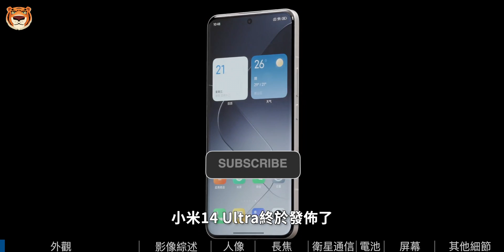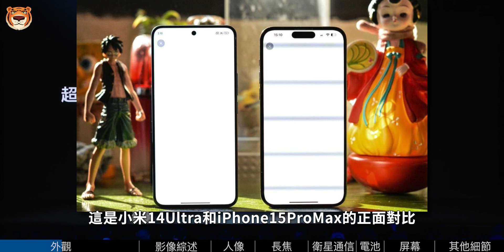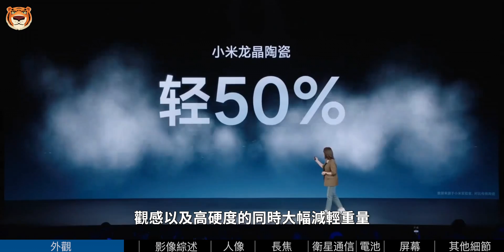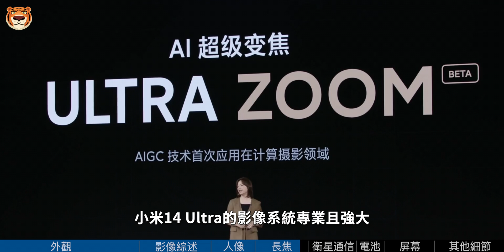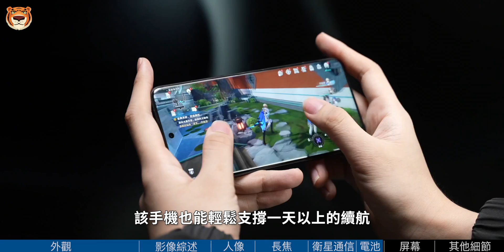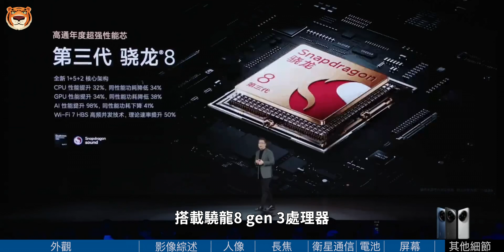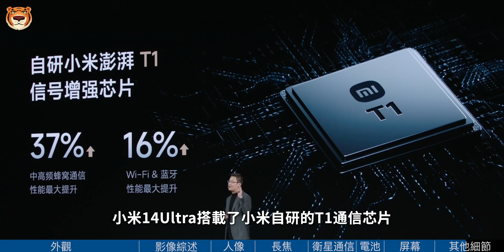小米14 Ultra 真机体验！超详细评测汇总，全方位超越iPhone 15 Pro Max，6499起值不值？答案很明显【Technic Tiger】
年后第一款旗舰——14系列的终极旗舰，小米14 Ultra终于发布了，
这款万众期待的新机，真实体验怎么样？颜值，手感，拍照，续航是不是大家期待中的那样？值不值6499元？
话不多说，接下来Tiger会就这些问题给大家做一个详细的解读，请注意哦，这是结合真机、结合真实体验而来的.

00:00 小米14Ultra发布
00:30 外观 龙铠架构+全等深四微曲
02:28 影像综述 手机光学摄影的革新者 光学素养+徕卡影调的强强联手
03:43 “ 人像 ”全新的大师人像来了
04:28 “ 长焦 ” 全面进化 顶级全焦段长焦系统
05:22 卫星通信测试 对卫星通信的全新探索
06:11 电池提升
06:41 屏幕 顶级素质
07:34 其他细节 全面提升